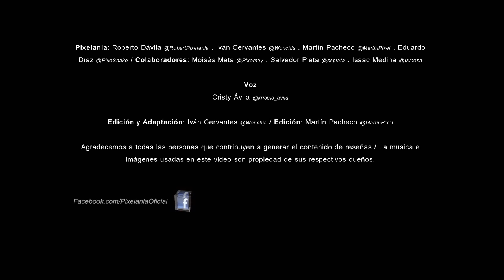Pixelania Gameplay -- FIFA 13